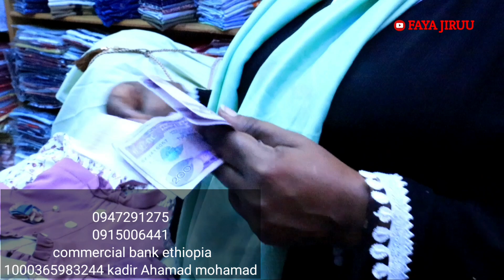Dirqama Ofii Daa'ima kadir haramayaatif